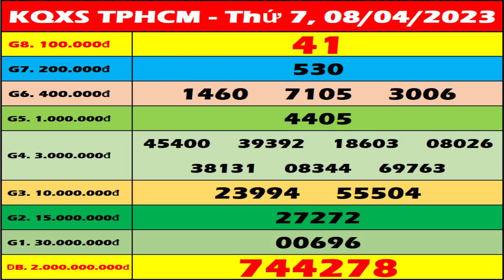Xổ số Hồ Chí Minh ngày 8 tháng 4 - XSHCM – SXHCM - Xổ số Thành Phố - XSTP hôm nay